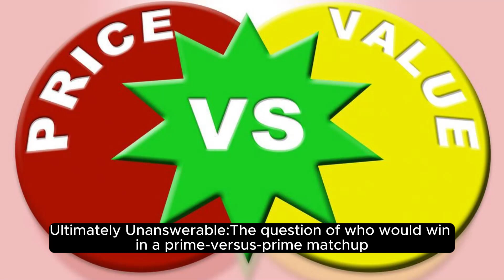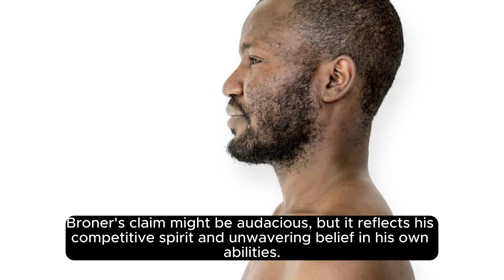News Article: Broner's Bold Claim "Prime for Prime, I Would've Beaten Floyd Mayweather"